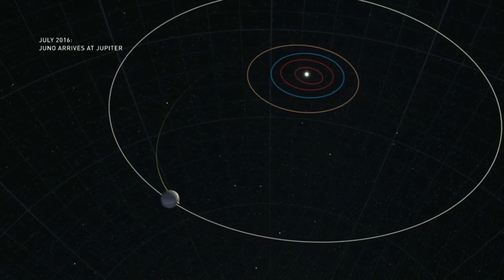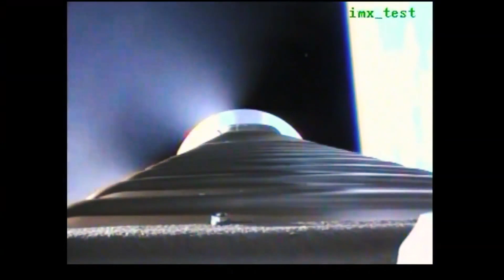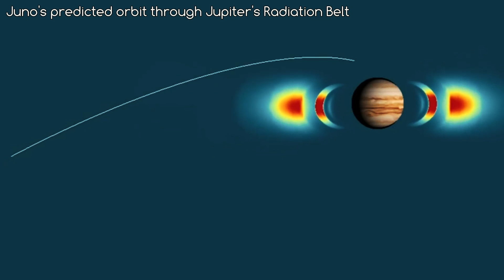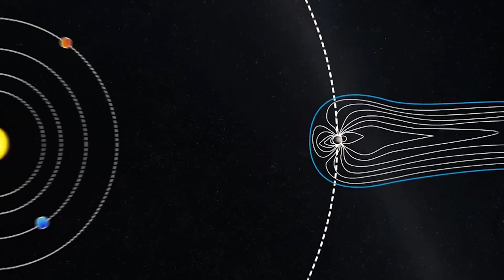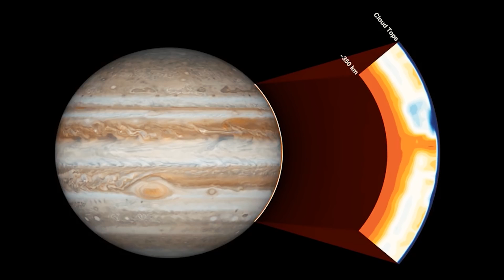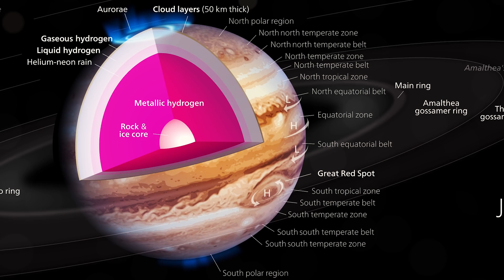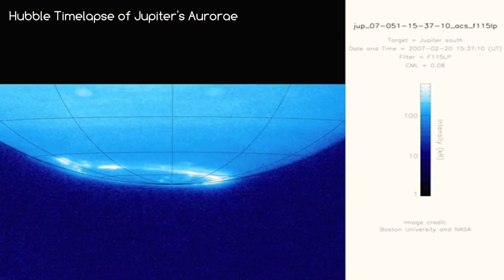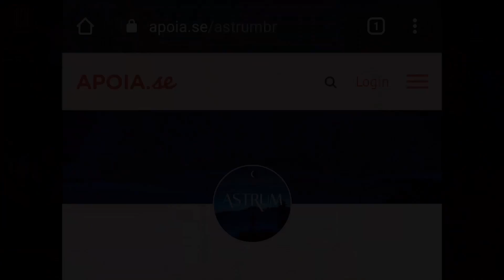VOCÊ nunca viu JÚPITER dessa maneira | Missão Juno | Episódio 1 | Astrum Brasil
Uma missão com objetivos sem precedentes, e que resultou em incríveis descobertas.
Mas quais eram os objetivos originais da Missão Juno?
O que ela viu por lá? E como foi seu primeiro ano de missão?

Venha conosco nesta jornada de descoberta à bordo da Sonda Juno ao maior planeta do sistema solar: Júpiter.

Quer saber mais sobre o Gigante Gasoso mais próximo de nós? Confira esse vídeo especial sobre Júpiter

Imagens:
NASA/JPL/Hubble/Björn Jónsson/Gerald Eichstädt/Seán Doran

Músicas:
Stellardrone - Billions and Billions e Cepheid
'The Distant Sun' (from 'Monomyth') - Scott Buckley

Apoiadores:
Angel Pdmnt
Hugo Vinícius
Rubens Dalpiaz
Rafael Costa
Andre Moura
Abel Eloy
Alexandre Pochyly
Nilson Silvestre
Marcelo Taguti
Silvia Oliveira

Membros:
Idjidja Torres
Paulo Merli
Angel
Dirceu N Lopes
Gabriel Saraiva
Alex Sousa
Nelson Storani Jr.
Fábio Cardelli
Glaucus José Bastos Lima
RANCHO CUMARU
Edson Bernardino
Crystiano Facchi
Abel Eloy
Pablo Amorim
Nilson Silvestre
Flávio Silva
Alberto Alves
Aline Aquino
Tito Nil
Filipe Vidal de Oliveira
Marck San
Nature Sounds
Fábio Silva
Fran
Lopes
Sal e Brasa Acre
Alberto Alves
PCGrecco
Rubens Dalpiaz
Humberto Felipe
Vicente Ambrosio Jr.
Edison Bittencourt
Thomaz Mareli
jajaja@Dota
Rui Tavares
Lucas Rodrigues
BR Synthesizer
Kim Veloso
Thomaz Mareli
Edgar de Souza
GryphonGamerBR
Curadores da Terra
Jhulio VCS
Maria Adelaide Werneck
Cassio Toledo
PauloTP
Ximenesmar